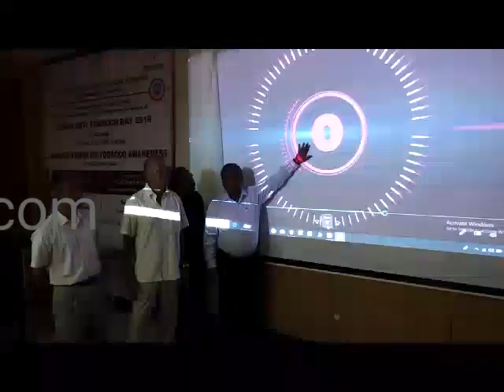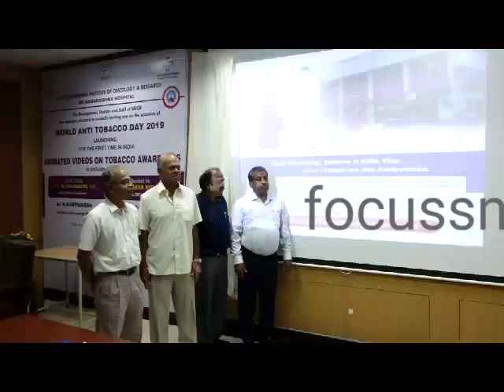Sri Ramakrishna Hospital - WORLD ANTI TOBACCO DAY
உலக புற்றுநோய் தினத்தை முன்னிட்டு ஸ்ரீ ராமகிருஷ்ணா ஆராய்ச்சி மையம் சார்பில் தயாரிக்கபட்ட அனிமேஷன் விழிப்புணர்வு வீடியோவை மாவட்ட ஆட்சித்தலைவர் துவக்கி வைத்தார்.

உலக புகையிலை ஒழிப்பு தினம் வருடம்தோறும் மே 31ல் கடைபிடிக்கபட்டு வருகிறது. புகையிலை பழக்கத்தால் எட்டு விநாடிக்கு ஒருவர் உயிரிழப்பதாக உலக சுகாதார அமைப்பு தெரிவிக்கிறது.புகையிலை பயன்பாடு காரணமாக ஆண்டு தோறும் 80லட்சம் பேர் உயிரிழப்பதாகவும் புகை பிடிப்பவர்கள் அருகில் புகையை சுவாசிப்பவர்களும் பாதிக்கபடுவதாகவும் புகையிலை அதிகம் பயன்படுத்துவதில் சீனா முதலிடம் இந்தியா 159 வது இடத்தில் இருப்பதாக உலக சுகாதார மையம் தெரிவிக்கிறது.மனித இறப்புகள் தோற்றுவிக்கும் காரணிகளில் புகையிலை இரண்டாவது இடத்தை வகிப்பதாக தெரிவிக்கிறது.
புகையிலையால் ஏற்படும் தீமைகள் குறித்து மக்களிடையே விழிப்புணர்வை ஏற்படுத்த பல்வேறு நடவடிக்கைகள் மேற்கொள்ளபட்டு வருகிறது. இதன் ஒரு பகுதியாக கோவை ஸ்ரீ ராமகிருஷ்ணா மருத்துவமனை புற்றுநோய் ஆராய்ச்சி மையம் சார்பில் தயாரிக்கப்பட்ட அனிமேஷன் வீடியோவை மாவட்ட ஆட்சியர் கு.ராசமணி துவக்கி வைத்தார். இதன் பின்னர் பேசிய ஸ்ரீ ராமகிருஷ்ணா புற்றுநோய் ஆராய்ச்சி நிறுவன இயக்குனர் டாக்டர். குகன் பேசுகையில் கடந்த 16 ஆண்டுகளாக புற்றுநோய் குறித்த பல்வேறு ஆராய்ச்சிகள் மேற்கொள்ளப்பட்டு வருவதாகவும் 4000 மேற்பட்ட வேதி பொருட்களால் புற்றுநோய் பாதிப்பு ஏற்படுகிறது என தெரிவித்தார். மேலும் நுரையீரல் புற்றுநோய் பாதிக்கப்பட்டவர்கள் முற்றிய நிலையில் சிகிச்சை பெற வருவதாகவும் தெரிவித்தார். இதன் பின்னர் பேசிய இனை நிர்வாக அறங்காவலர் லட்சுமி நாராயண சாமி பேசுகையில் உலகில் ஒரு நிமிடத்தில் 1.1கோடி சிகரெட்டுகள் புகைப்படுவதாகவும் தூக்கி எறியபடும் சிகரெட் துண்டுகளை சுத்தம் செய்வதில் சிரமம் ஏற்பட்டு வருவதாக தெரிவித்தார். புகையிலை பழக்கத்தை ஒழிக்க ராமகிருஷ்ணா மருத்துவமனை புற்றுநோயால் பாதிக்கப்பட்ட ஏழை எளிய குழந்தைகளுக்கு 12 கோடி ரூபாய் வரை செலவு  செய்யபட உள்ளதாக தெரிவித்தார்.மாவட்ட ஆட்சியர் கு.ராசமணி பேசுகையில் புகையிலையால் ஏற்படும் பாதிப்புகள் குறித்த விழிப்புணர்வு குறைவாக உள்ளதால் புகையிலை பயன்பாடு அதிகம் உள்ளதாகவும் ஒரு காலகட்டத்தில் பெண் சிசு கொலைகள் தொடர்பாக போதிய விழிப்புணர்வு இல்லாமல் இருந்தது. தற்போது பொதுமக்களிடையே ஏற்பட்டு உள்ள விழிப்புணர்வு காரணமாக குறைந்து உள்ளது போல புகையிலை தொடர்பாக பொதுமக்களுக்கு விழிப்புணர்வு ஏற்படுத்த வேண்டும் எனவும் இதற்கு முற்றுபுள்ளி வைக்கும் வகையில் அனைவரும் இணைந்து உறுதி மொழி எடுக்க வேண்டும் என்றார்.பின்னர் செய்தியாளர்களிடம் பேசிய அவர் புகையிலை தடுப்பு நடவடிக்கைகள் மேற்கொள்ளபட்டு வருவதாகவும் தொடர்ந்து தடை செய்யப்பட்ட புகையிலை விற்பனை செய்பவர்கள் மீது கடும் நடவடிக்கைகள் எடுக்கபடும் என தெரிவித்தார்.

பேட்டி : கே.ராசாமணி ( கோவை மாவட்ட ஆட்சித்தலைவர் )